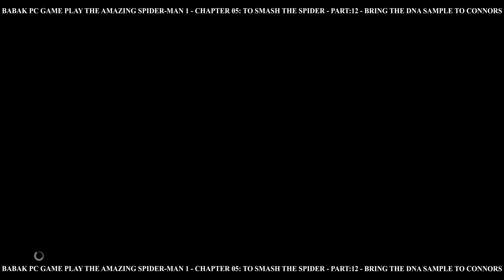PC GAME PLAY THE AMAZING SPIDER-MAN 1 CHAPTER 05: TO SMASH THE SPIDER PART:12 BRING TDNASTCRS (4K)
BABAK PC GAME PLAY THE AMAZING SPIDER-MAN 1 - CHAPTER 05: TO SMASH THE SPIDER - PART:12 - BRING THE DNA SAMPLE TO CONNORS (4K)
 CHAPTER 05: TO SMASH THE SPIDER
 PART:12
 BRING THE DNA SAMPLE TO CONNORS